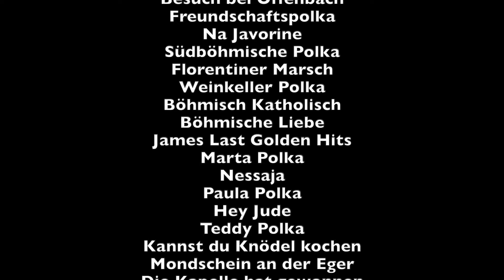Blaskapelle Altmannshausen - Konzert in Neustadt an der Aisch am 9.3.2024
Blaskapelle
Altmannshausen

Konzert am 9. März 2024
in der Neustadthalle
in Neustadt an der Aisch

Egerländer Musikantenmarsch

Dorffest der Blasmusik

Alles steht still

Ein Egerländer Traum

Egerländer Festtagspolka

Egerländer Träumereien

AHA Polka

Besuch bei Offenbach

Freundschaftspolka

Na Javorine

Südböhmische Polka

Florentiner Marsch

Weinkeller Polka

Böhmisch Katholisch

Böhmische Liebe

James Last Golden Hits

Marta Polka

Nessaja

Paula Polka

Hey Jude

Teddy Polka

Kannst du Knödel kochen

Mondschein an der Eger

Die Kapelle hat gewonnen

Bis bald auf Wiedersehn

Eine letzte Runde

Böhmischer Traum

Guten Abend, gute Nacht!!!